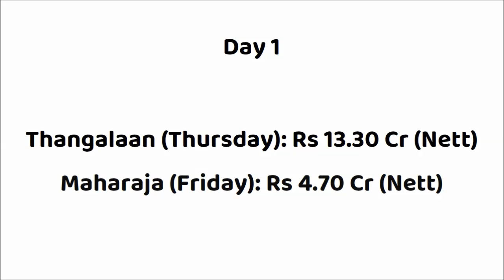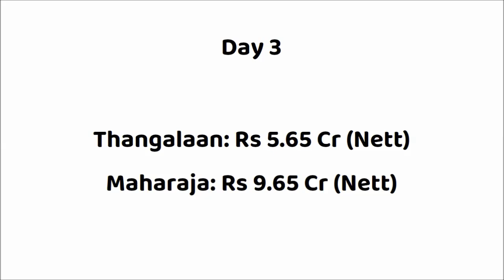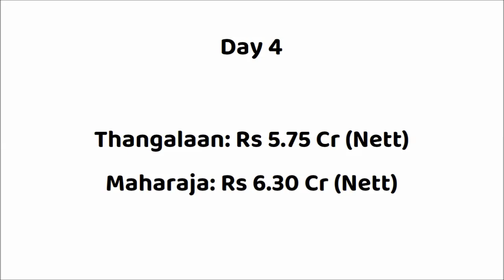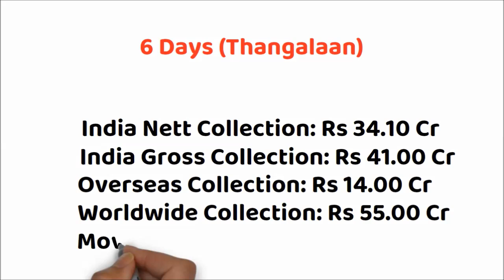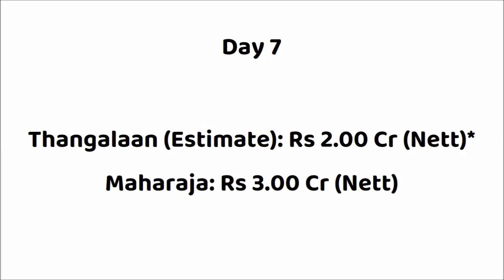Thangalaan vs Maharaja 7 Days Box Office Collection | Chiyaan Vikram vs Vijay Sethupathi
Thangalaan vs Maharaja Box Office Collection
Maharaja vs Thangalaan Box Office Collection

Movie: Thangalaan (2024)
Star Cast: Chiyaan Vikram, Parvathy, Malavika Mohanan and Others.
Director: Pa. Ranjith
Producer: K.E. Gnanavelraja

Movie: Maharaja (2024)
Star Cast: Vijay Sethupathi, Anurag Kashyap & Others
Director: Nithilan Saminathan
Producer: Sudhan Sundaram, Jagadish Palanisamy